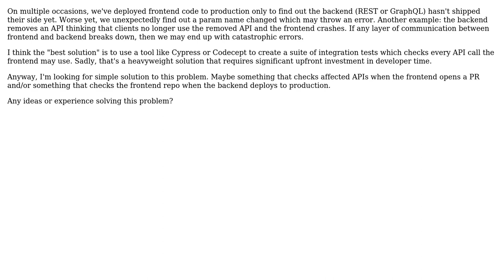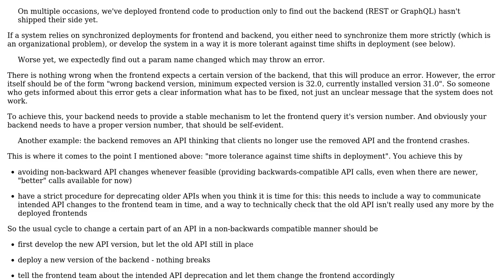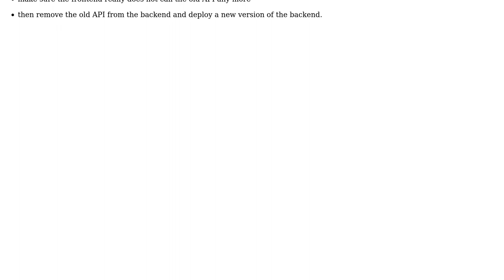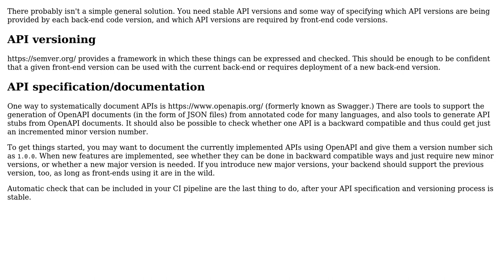How can I ensure the client and server both have access to all API calls in use?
Software Engineering: How can I ensure the client and server both have access to all API calls in use?

With thanks & praise to God, and with thanks to the many people who have made this project possible! | Content (except music & images) licensed under CC BY-SA | Music | Images & others | With thanks to user Hans-Martin Mosner user Doc Brown user Brandon and the Stack Exchange Network Trademarks are property of their respective owners. You are responsible for your own actions.